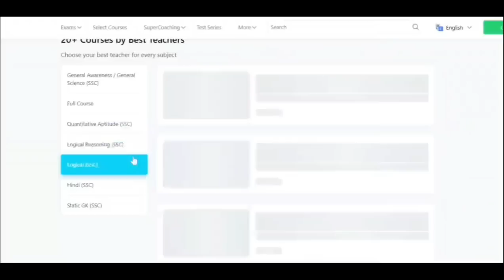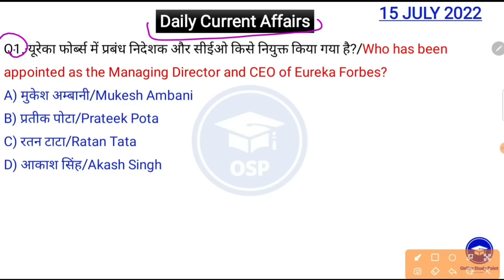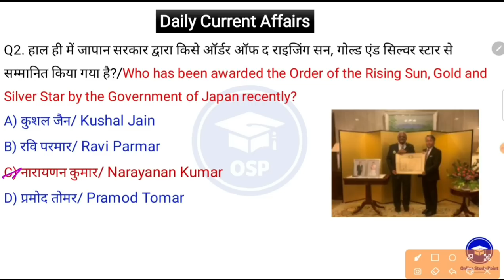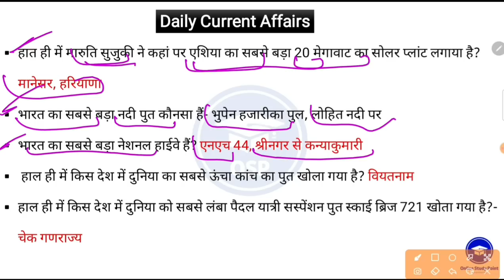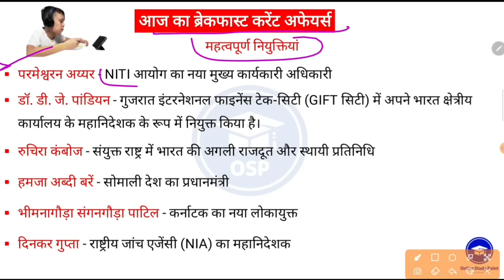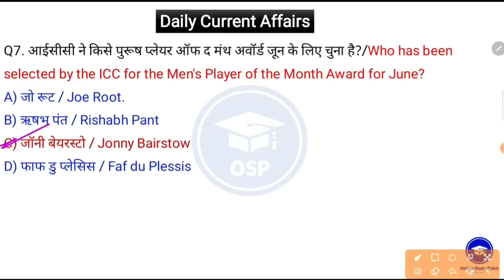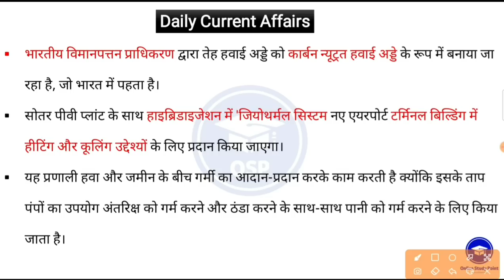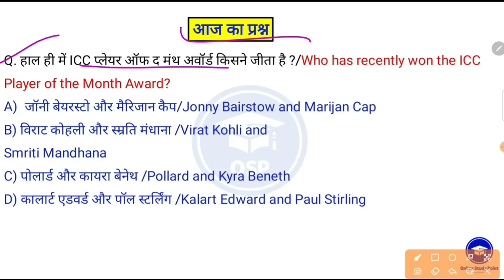Daily Current Affairs | 15 July Current affairs 2022 | Current gk -UPSC, Railway, SSC, SBI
❦︎FOR PDF :-Join Telegram Channel (Online Study Point)☟︎︎

5 July  | Daily Current Affairs | Important Questions | Current Affairs Today | Current Affairs By Online Study Point
By joining daily, you will feel yourself that your ocean of knowledge is increasing because in this you will get complete study for all your upcoming exams.  The features of this class session are as follows -
➡️Political and Economic Events Popular Persons and Places
➡️Education, Literature, Economic Plans and Social Welfare Program
➡️Games and Awards etc.
シ︎🅢︎🅔︎🅔︎ 🆈︎🅾︎🆄︎ 🅘︎🅝︎ 🆃︎🅷︎🅴︎ 🅥︎🅘︎🅓︎🅔︎🅞︎☟︎︎︎☟︎︎︎☟︎︎︎
Daily current Affairs 14 july current affairs
14  july current current affairs in hindi
Dailly current j&k
Current new
aj ka current affairs 14 July  current affairs 2022
14 जुलाई current affairs 2022 Online study Point
aaj ka current affairs daily current affairs Online study points
DAILY DETAIL CURRENT AFFAIRS 2022 current affairs best channel on youtube
14 जुलाई 2022 का करेंट अफेयर्स
current affairs 2022 last six months
current affairs 2022 today current affairs 2022 important questions
current affairs 2022 today current affairs 2022 yearly
daily current affairs gk
करेंट अफेयर्स 2022 दृष्टि आईएएस
करेंट अफेयर्स 2022 edu teria
करेंट अफेयर्स 2022 जनवरी करेंट अफेयर्स 2022 फरवरी
करेंट अफेयर्स 2022 घटन चक्र
करेंट अफेयर्स 2022 हिंदी करेंट अफेयर्स 2022 हरियाणा
करेंट अफेयर्स 2022
करेंट अफेयर्स 2022 ka
करेंट अफेयर्स 2022 लाइव
करेंट अफेयर्स 2022 पिछले 6 महीने
करेंट अफेयर्स 2022 मैराथन
करेंट अफेयर्स 2022 mcq

🗣️सभी महत्वपूर्ण विषय शामिल 📚 —
➤ अगामी खेल प्रतियोगिता
➤ Antarrashtriya Niyukti 2022 App and portal 2022
➤ Badle gye naam 2022
➤  badminton news 2022
➤ बैंक समाचार 2022
➤ bharat me pahla bhartiya sena 2022
➤ charchit nidhan 2022
➤ चरचिट  2022 कंपनी के सीईओ को 2022 में स्थान दिया
➤ शतरंज 2022
➤ क्रिकेट 2022
➤ दिवस और थीम 2022
➤ अर्थव्यवस्था 2022
➤ पर्यावरण (पर्यवरब) समाचार 2022
➤ त्योहार (महोत्सव) 2022
➤ सैनिक दिवस 2022
➤ एमडी और सीईओ 2022
➤ मिस एंड मिसेज अवार्ड 2022
➤ Puraskar 2022
➤ pustke aur unke lekhak railway news 2022
➤ rajyo ki schemes/yojna/ pahal/abhjiyaan
➤ rashtriya niyukti 2022
➤ report suchkank 2022
➤ sbse Imba/sbse bda 2022
 ➤ sangthan news 2022
➤ sainya abhyass 2022
➤ विज्ञान समाचार 2022 खेल समाचार 2022
➤ suchkank 2022
➤ स्वास्थ्य, रोग 2022 समाचार
➤ हॉकी समाचार 2022
➤ आईआईटी न्यूज 2022
➤ अंतरराष्ट्रीय समाचार 2022
➤ ज्वालामुखी 2022
➤ tufaan 2022
➤ केंद्र सरकार की योजनाएं / आवाज
किताबें और लेखक
➤ pustken aur lekhak
➤ खेल समाचार कार्यक्रम
➤ PRADHANMANTRI OR RASHTRPATI
➤ स्पीडी बुक करेंट अफेयर्स
➤ phool patti classes vishv me pahla 2022

🍁 14nJuly 2022 Current Affairs | India & World Daily Affairs | Current Affairs 2022 by Online study Point 📍